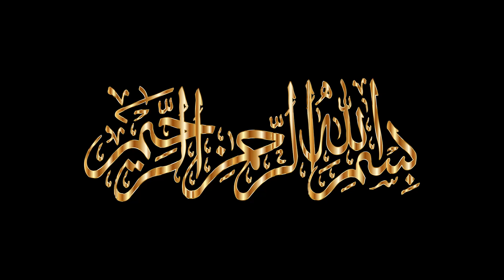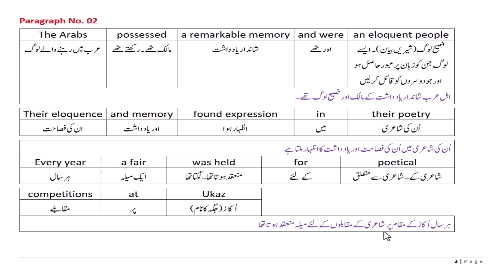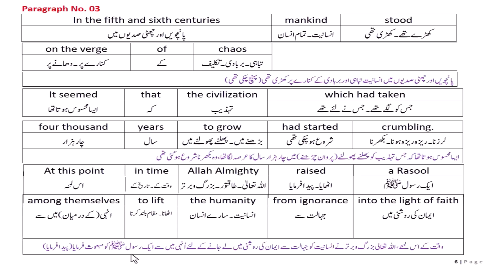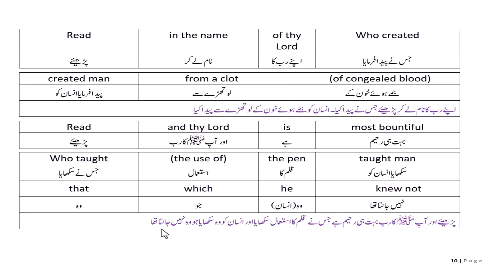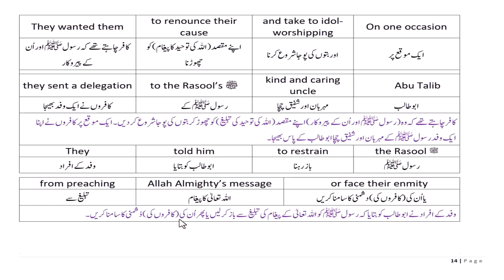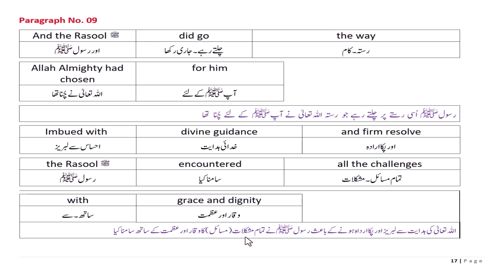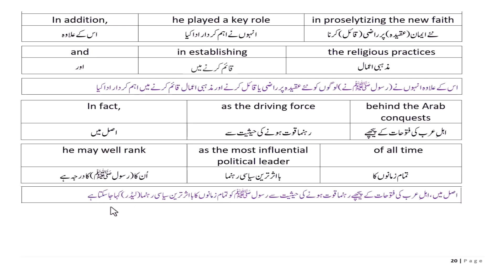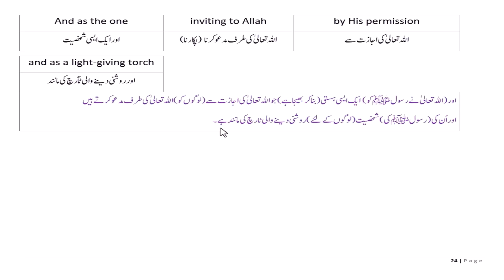9Th English | The Saviour of Mankind | Complete Urdu Translation of Unit No. 01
9th Class English : Complete English to Urdu Translation of All Units (Links)
Unit 1 The Saviour of Mankind
Unit 3 Media and Its Impact
Unit 4 Hazrat Asma رضی اللہ تعالیٰ عنہا